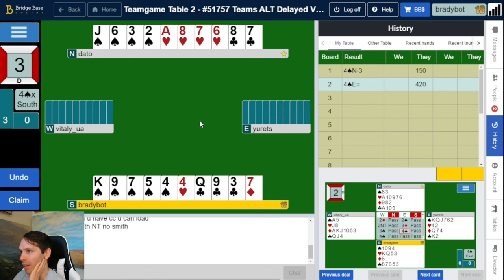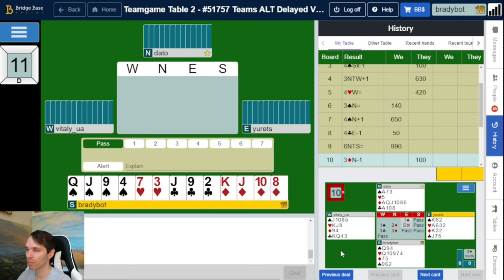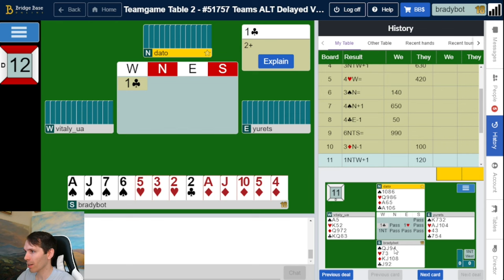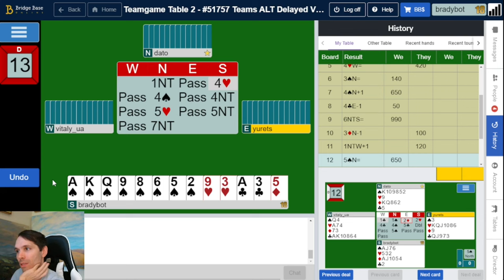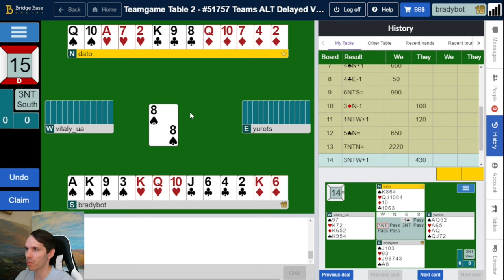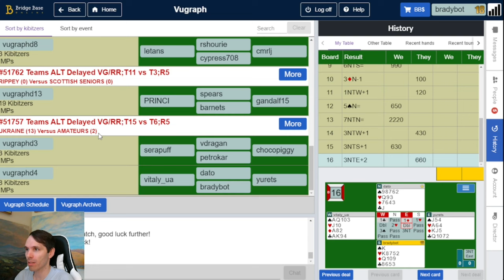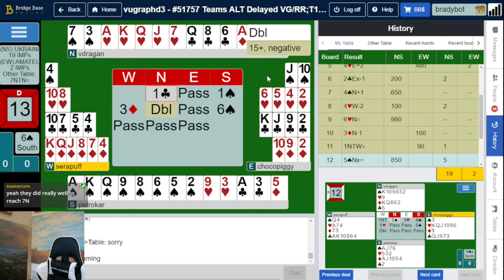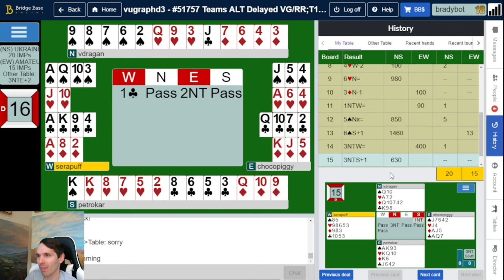ALT Teams 2024 Event 6 | Amateurs vs. Ukraine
They got me to play a match.